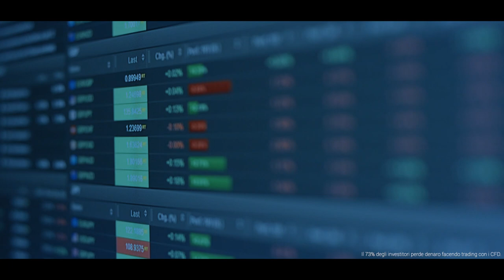Tickmill con te sempre al tuo fianco